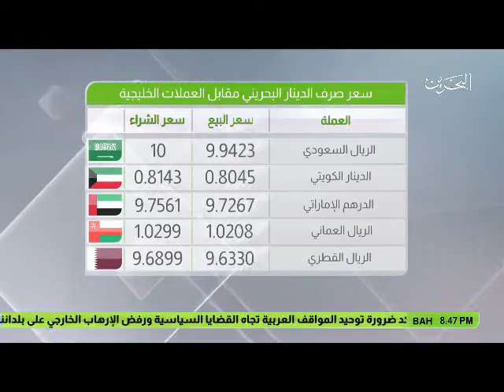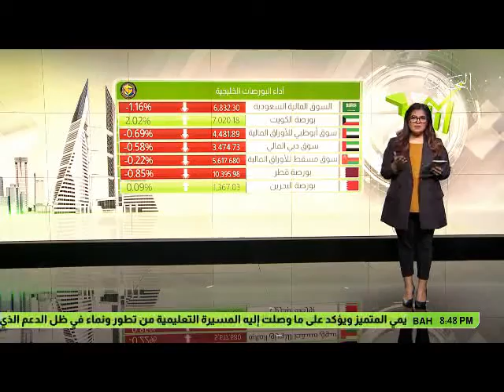البحرين : النشرة الاقتصادية 22-03-2017